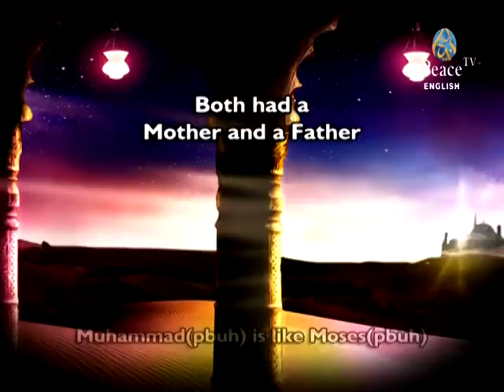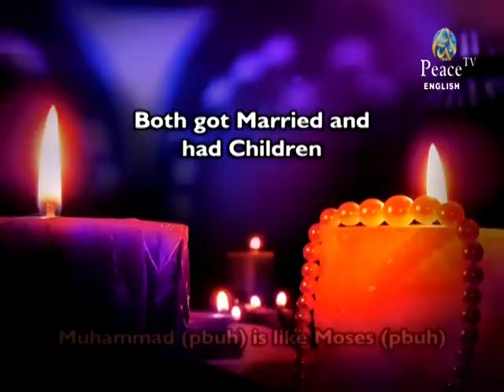DR Zakir Naik's Son Fariq Naik Speech about NEXT GENERATION